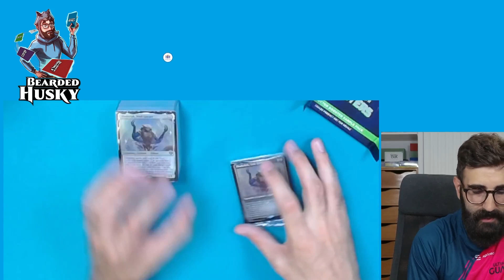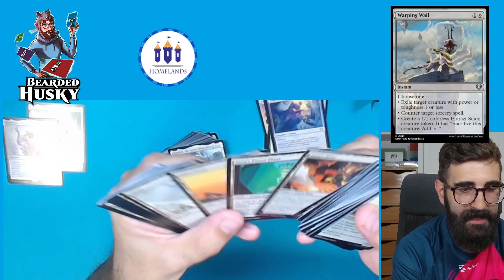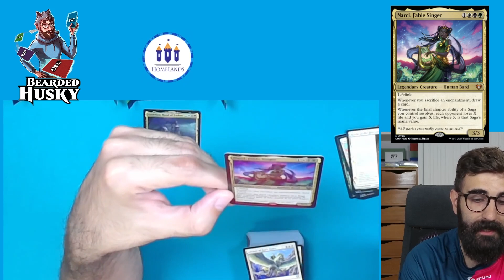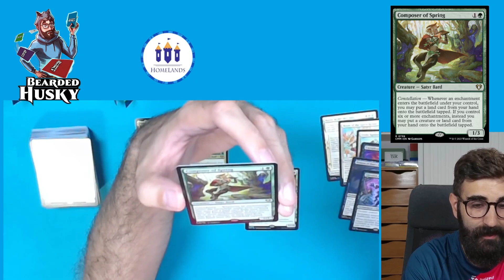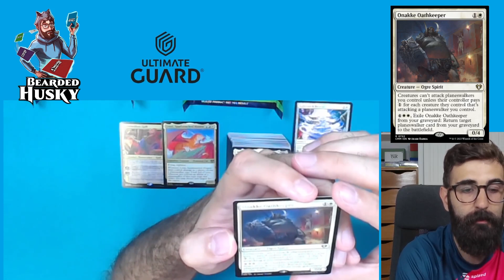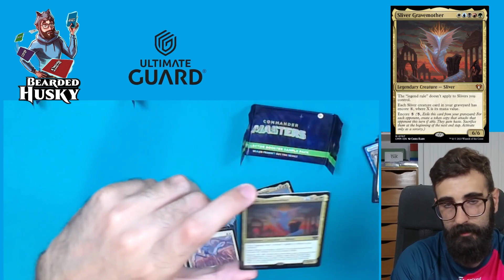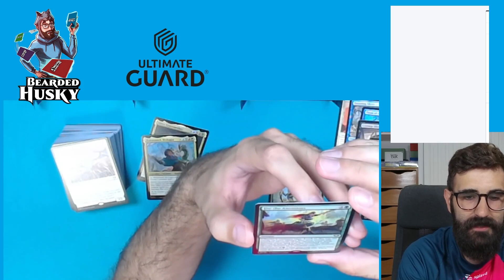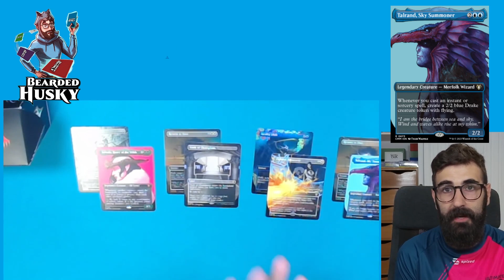🐺 Unboxing y Comentarios de Precons | COMMANDER MASTERS | MTG en Español